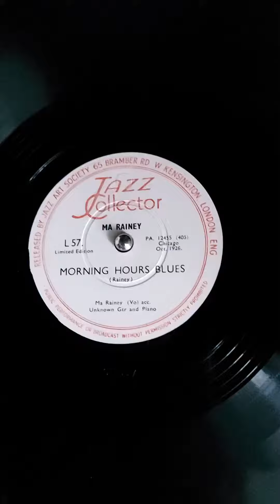1926: Ma Rainey - "Morning Hours Blues"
Label: Jazz Collector, L 57.

Released 1950, U.K.

Recorded October 1926 in Chicago.

"Morning Hours Blues"
(written by Gertrude "Ma" Rainey)